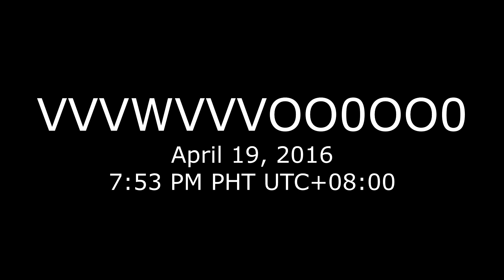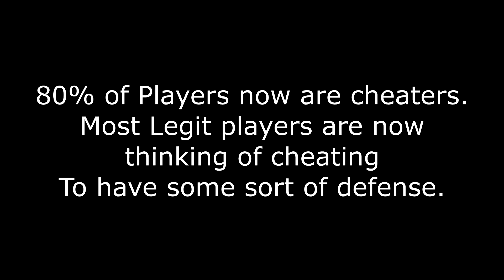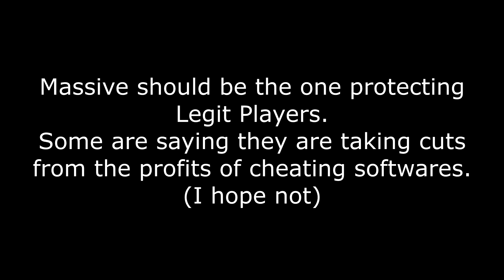The Division Hackers/Cheaters April 16-20 2016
Cheaters Plaguing the Dark Zone:

n-C.Joe-n
April 16, 2016
4:42 PM PHT UTC+08:00

qkerrkOBykkidks
April 16, 2016
5:55 PM PHT UTC+08:00

asskfpaijgdxaw
April 16, 2016
5:57 PM PHT UTC+08:00

World-Box
April 16, 2016
9:07 PM PHT UTC+08:00

Rjaz
April 17, 2016
3:35 PM PHT UTC+08:00

tommy3529
April 17, 2016
5:02 PM PHT UTC+08:00

TWFKYOUNO2
April 17, 2016
5:36 PM PHT UTC+08:00

zixueqi520
April 17, 2016
6:12 PM PHT UTC+08:00

Yu-Shao
April 17, 2016
8:25 PM PHT UTC+08:00

DideeYu
April 18, 2016
7:26 PM PHT UTC+08:00

FTW_MedTek
April 18, 2016
7:39 PM PHT UTC+08:00

IDnieses6
April 19, 2016
7:38 PHT UTC+08:00

VVVWVVVOO0OO0
April 19, 2016
7:53 PM PHT UTC+08:00

Hunter-DogV
April 20, 2016
9:19 PM PHT UTC+08:00

Justice_Sniper
April 20, 2016
9:32 PM PHT UTC+08:00

Welcome to my Tom Clancy’s The Division PC gameplay.

PC Gameplay : Keyboard and Mouse
Developer: Massive Entertainment
Genre: Action, Adventure, RPG
Publisher: Ubisoft
Release Date: March 8, 2016